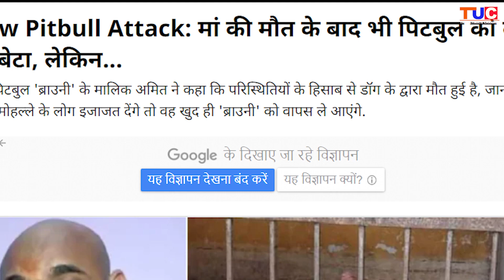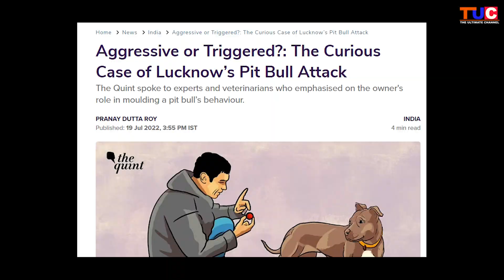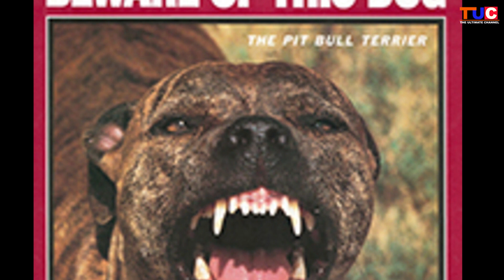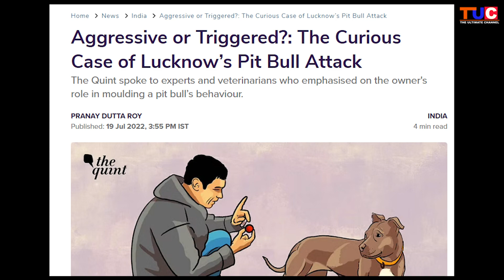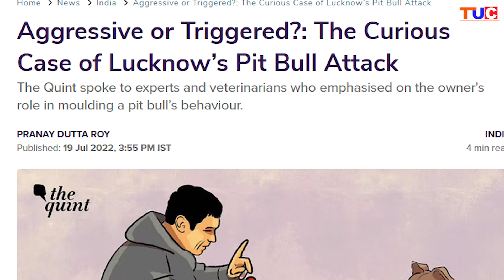Lucknow Pitbull Terrier Attack- Sabhi Dog Owners ke Liye ek Seekh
Dosto pitbull terrier ko one of the most dangerous dog breeds me se ek mana jate hai... aur kuch din phele hi Lucknow me ek incident hua jo ki bohot hi khatarnaak tha, to kya tha ye incident? Kya kiya is pitbull terrier ne? Aur is incident se hum sabhi dog owner kya seekh sakte hai?
In sabhi ke baaton me janenge hum aaj ki is video me.